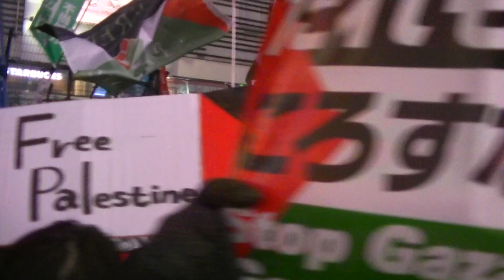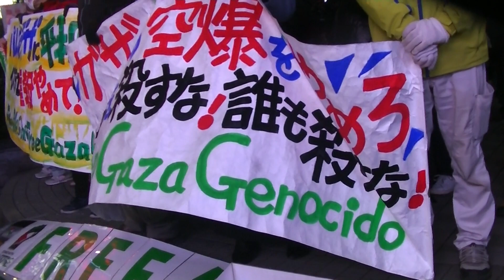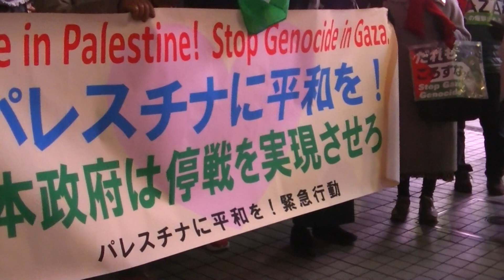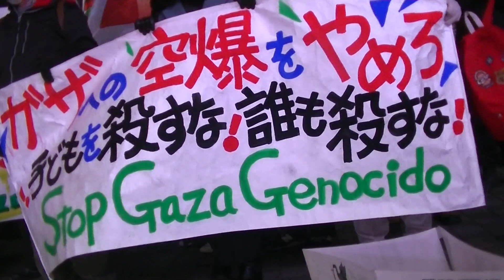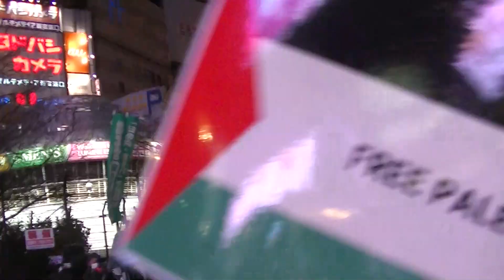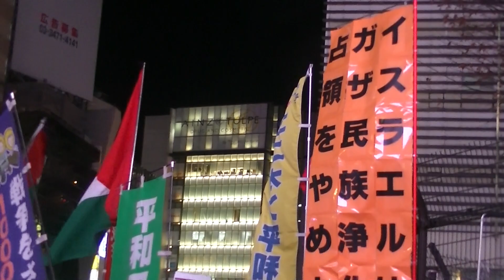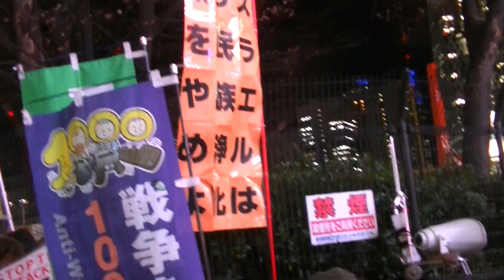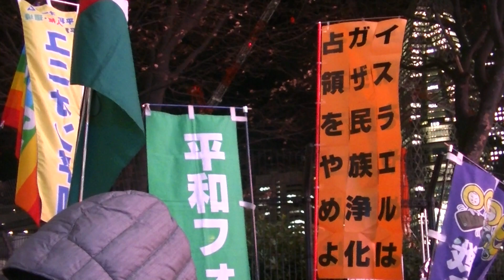ガザ・ジェノサイド：76年以上に及ぶシオニズム／イスラエルの犯罪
ガザ・ジェノサイドは2023年10月7日が発端ではない。76年以上前からシオニズム（ユダヤ教を利用した国家主義。ユダヤ教正統派が否定している考え方）／イスラエルが計画的に遂行してきた犯罪。このことを今、街頭で言わなければならないとは。

イスラエルは虐殺やめろ！即時停戦！1・25アルタ前アクション
日時：2024年1月25日（木）18時30分～19時30分
場所：新宿駅東口広場（アルタ前）
呼びかけ：パレスチナに平和を！緊急行動

Israel must stop the genocide! Immediate Ceasefire! 1.25 Action in front of Alta.
Date: Thursday, January 25, 6:30 p.m. - 7:30 p.m.
Place: Shinjuku Station East Exit Plaza (in front of ALTA)
Organizer: Peace in Palestine! Urgent Action

00:00 主催者挨拶～コール
06:33 高田健さんによる訴え
10:53 1000人委員会の方による訴え
14:38 新土さんによる訴え（聴覚障がいをお持ちのあおいさんによる情報保障の考え方を代読。2011年の東日本大震災の時、聴覚障がい者の方がたくさん亡くなった。サイレン以外にランプがあったら、助けられただろう。弱い立場の人がたくさん参加できるよう、たくさんの人の声が無化されないような場がもっと大きく深く広くなっていってほしい。）
19:33 コール
30:35 杉原浩司さんによる訴え（当チャンネルでボイコット対象のブランド名を補足してあります）（要旨：南アフリカはジェノサイド条約違反でイスラエルをICJ（国際司法裁判所）に提訴した件で、26日に仮保全措置が出される。ガザ虐殺終結を含む内容であれば意義があるが、強制力はない。ネタニヤフ首相の資産凍結など対イスラエルBDS（ボイコット・投資撤退・制裁）措置、在イスラエル大使の召還、在日イスラエル大使の追放、両国間の投資協定・軍事協力覚書の破棄などが必要。対企業では、伊藤忠商事子会社の伊藤忠アビエーションと日本エヤークラフトサプライがイスラエルのガザ虐殺軍需企業エルビット・システムズの武器を日本で販売しようとしているので、伊藤忠商事子会社の消費者向け企業のボイコットをしよう。具体的には、ファミリーマートの自社製品（食品のファミマル、コーヒーのファミカフェ、アパレルのコンビニエンスウェア）、ジーンズのエドウィン（リー、ラングラー、カーハート、アルファインダストリーズというアパレル商品）、スポーツ用品のアンダーアーマー（総代理店のドームが伊藤忠の子会社）、肉加工製品のプリマハム。武器輸出では、与党議員12人の密室協議で、日本がライセンス生産する殺傷武器をライセンス元、すなわちイスラエルなどに輸出している米独などに輸出すると、日本政府が決定。IHIのエンジンがF16戦闘機に組み込まれれば、ガザ虐殺に使われるかもしれない。政府は被侵略国に非殺傷武器を輸出するとするが、イスラエルによるガザ虐殺・民族浄化を国際法違反と認めない中では、基準が曖昧。日英伊共同開発の戦闘機が戦争犯罪に使われる前にやるべきことがある。）
37:10 岡本達思さんによる訴え
42:00 アミールさんによる訴え（要旨：2023年ガザ虐殺以前から4カ月が経った。イスラエルは2万5000人以上の殺害の責任がパレスチナ側にあるとしているが、虐殺・植民地暴力は23年10月7日が起点ではない。パレスチナ人は植民地暴力が始まって20年後の1936年、自己決定権を求め、植民地暴力に対して立ち上がった。パレスチナ人男性の10%以上は殺害されたか深刻な障がいを負いながら、パレスチナを追放された。100年以上、歴史からパレスチナを抹殺する民族浄化を行ってきた。イスラエルは食などのパレスチナ文化などを剽窃してきた。シオニズム体制に立ち向かう非暴力の知識人、活動家、芸術家数百人が暗殺・処刑されてきた。パレスチナ旗を掲げることも罰される。1972年、作家のガッサーン・カナファーニーがモサドによって暗殺された。1987年、ハンダラを創造した漫画家のナジ・アル・アリもモサドによって暗殺された。直近では、詩「もし私が死ななければならないのなら」を書いたレファアト・アラリールも空爆で殺害された。イスラエルは大学、学校、宗教施設、文化施設を破壊してきた。すべての始まりはイスラエル建国の1948年でもなく、植民地主義的、人種差別的なシオニズムのプロジェクトが動き出し、土地を奪い出した時。イスラエルはパレスチナをパレスチナ人から奪うことはきない。パレスチナは私たちの血であり魂であり感性である。抑圧のあるところには抵抗がある。どこかでの不正義はあらゆるところでの正義への脅威。自由は占領に打ち勝つ。ヨルダン川から海までパレスチナ解放を。）
53:35 ハニンさんによる訴え（要旨：ガザに対する「天井のない監獄」という表現を拒否する。植民地主義の権力・軍隊が盗まれた土地の先住民、イスラエル建国に先立つ1947年以前からの民族浄化から逃れた難民の生き残りとしての罪なきガザ市民を閉じ込めている。実際は強制収容所。2023年以前、50%以上が失業、食事の準備に苦難し、爆撃の恐怖に晒されている。2023年以前、水の97%が不衛生で、健康に重大な影響を与えている。最長20時間にわたる停電がある。時刻ではなく電気に合わせた生活。2023年以前、医療機関は瀬戸際にあり、200万人の人口にフル稼働している病院は35軒、病床は3000床しかなかった。70%以上が貧困で住宅不足。朝から晩までドローンの音が頭上で鳴りやまない。どんなことがあってもガザは立ち直る。人、学校、大学、病院…すべての殺戮・破壊のすべての責任はシオニズム／イスラエルにある。シオニズムは100年にわたり、パレスチナ人に怒涛の苦難を強いてきた。平和など望んでいない。共通する人間性をガザ市民に感じる必要がある。明日はパレスチナ解放を。）
1:07:29 コール